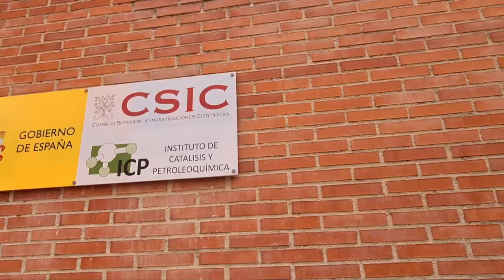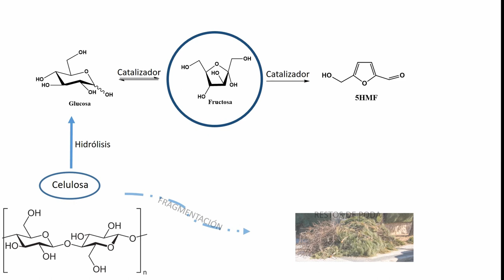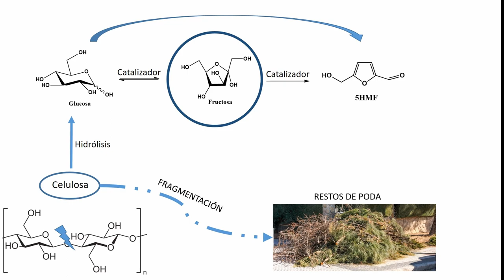Residuos de poda para la obtención de compuestos de interés industrial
Nuestra compañera Marta Lara nos cuenta la investigación que realiza en su tesis doctoral, para poder aprovechar los residuos de poda y obtener compuestos que permiten sustituir a los que se obtienen en plantas  petroquímicas. De esta manera, se parte de biomasa vegetal para producir multitud de compuestos necesarios para la industria.